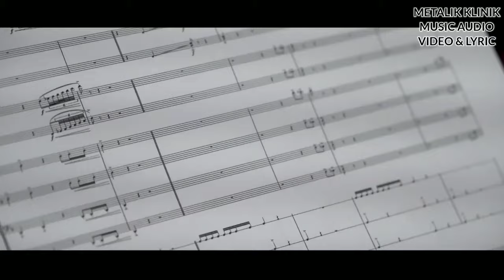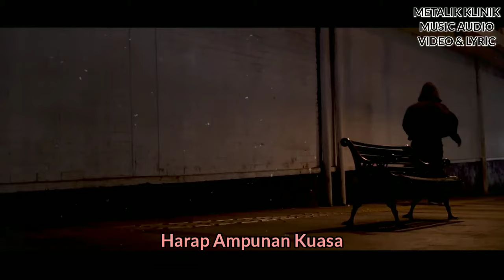KUDETA - Nurani Jiwa | Video Lyrics | METALIK KLINIK